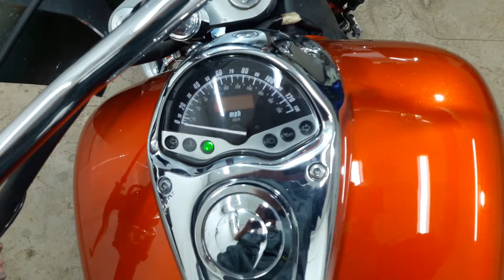Honda VTX1300 2006 ThunderBikesVL